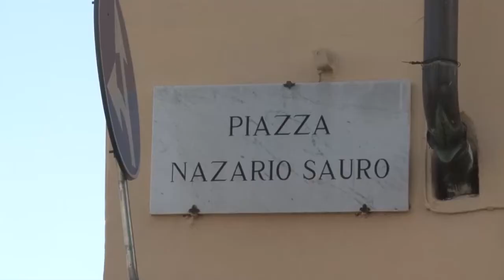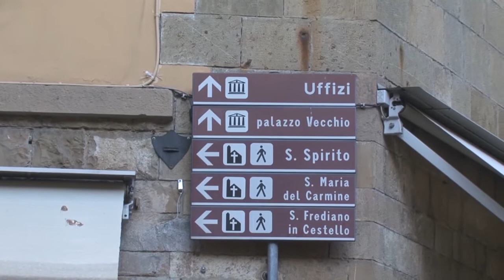Firenze, cantieri tra Ponte Vecchio e via Guicciardini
Chiusure in via dei Bardi fino al 12 febbraio. Prevista anche la chiusura parziale di piazza Nazario Sauro fino al 7 febbraio